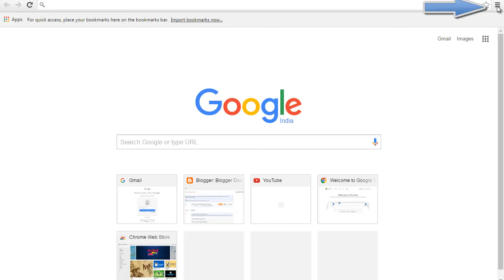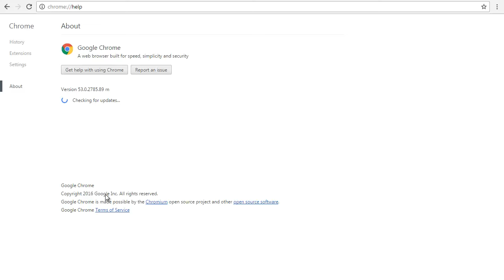How to Update Google Chrome?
1. open google chrome.
2. Right click on upper right button.
3. Take cursor on help.
4. Click on about google chrome
You will be asked to allow update
5. Click on yes
6. Updation is starting.
7. Relaunch google chrome